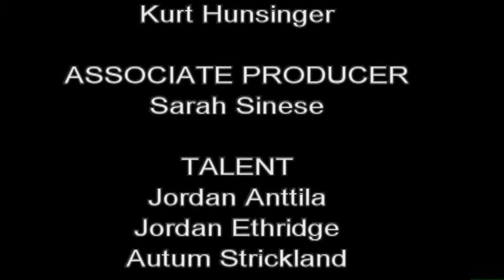Aaron's Party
Directed By: Alex Law, Produced By: Sarah Bell, Associate Director: Kurt Hunsinger, Associate Producer; Sarah Sinese